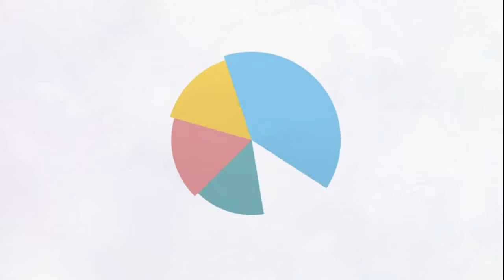Faith for Finances - Vladimir Savchuk !!